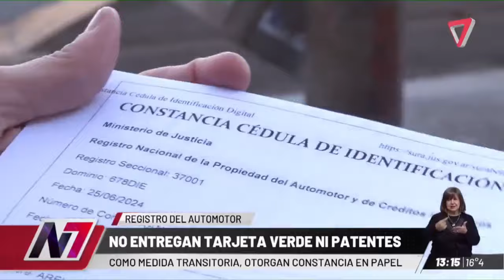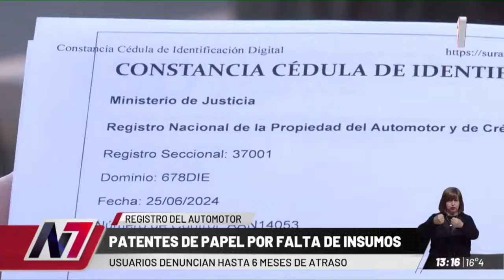No se entrega tarjeta verde ni patente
Por falta de insumos, el Gobierno autorizó la circulación de vehículos con patentes de papel. La medida se tomó debido a dificultades para importar los recursos necesarios para entregar las chapas oficiales.